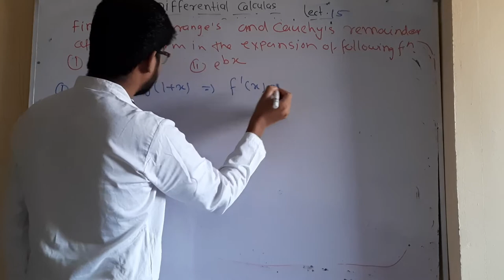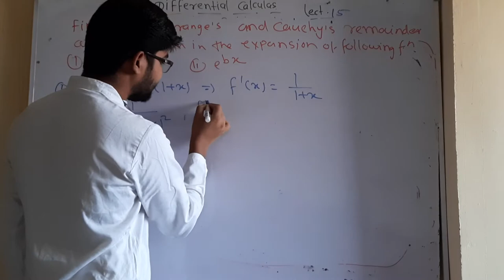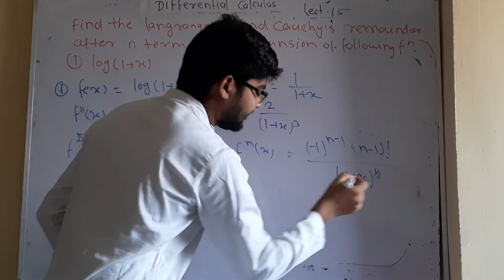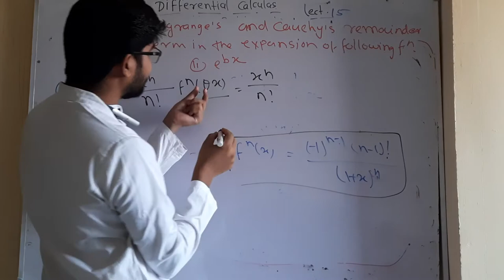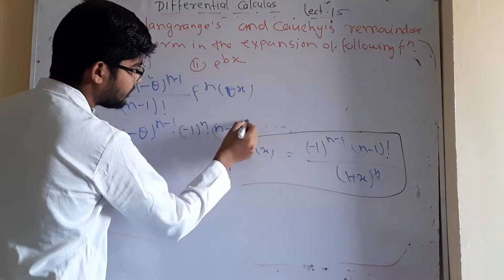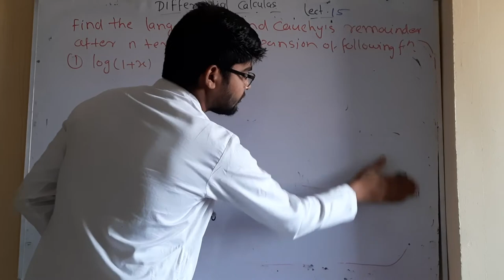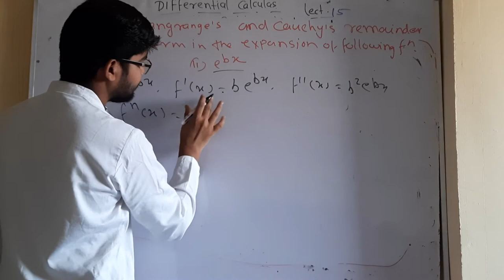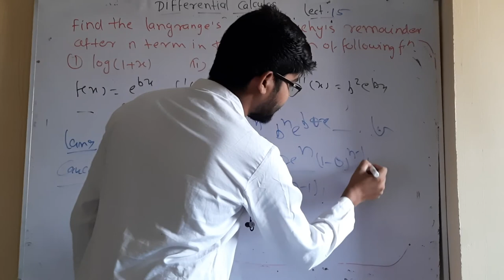differential calculas lect 15 by hitesh meena